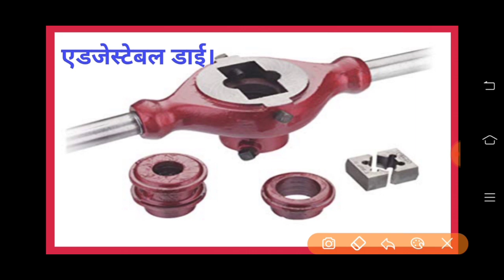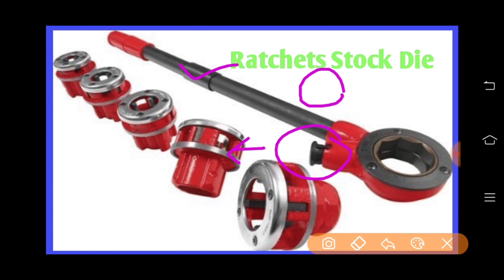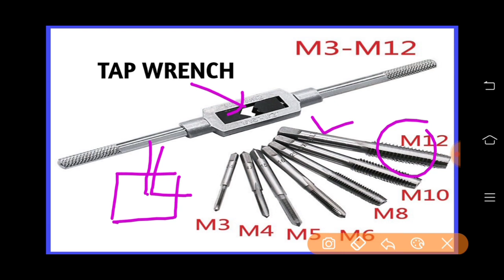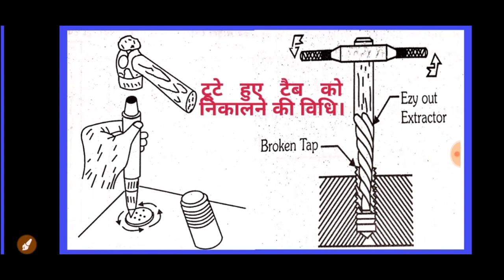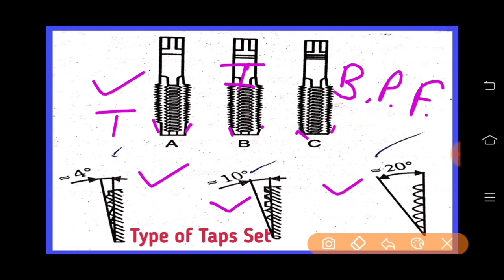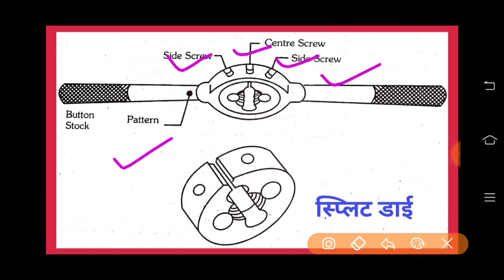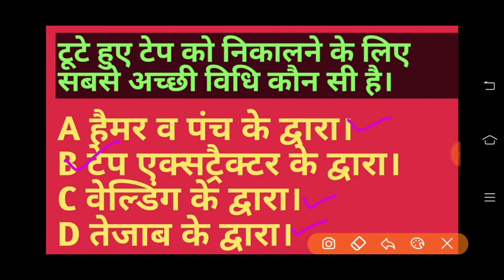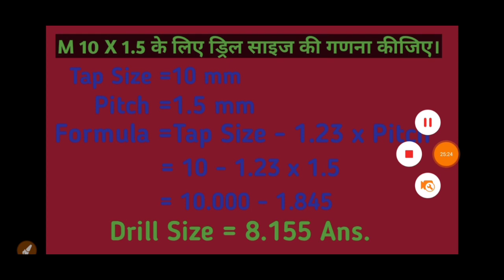Die & Tap & Drill Size ITI NCVT (CBT) EXAM Objective Type No.09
प्रिय विद्यार्थियों आज आपको डाई टैप और tapping करने के लिए ड्रिल साइज कैसे ज्ञात किया जाता है उसके बाद आपको ऑब्जेक्टिव टाइप क्वेश्चन करवाए गए हैं जो कि आने वाली परीक्षा ITI NCVT के लिए काफी महत्वपूर्ण आपके लिए रहेंगे। ITI TECHNICAL ZONE